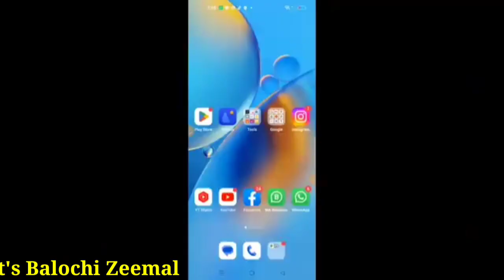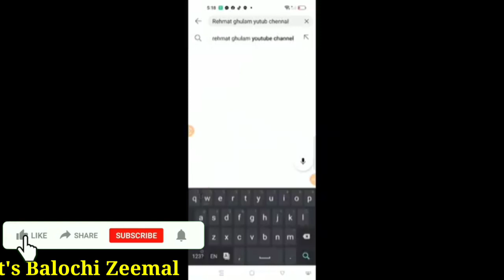Balochi New Film | Kujen Lanshoo | Rehmat Ghulam